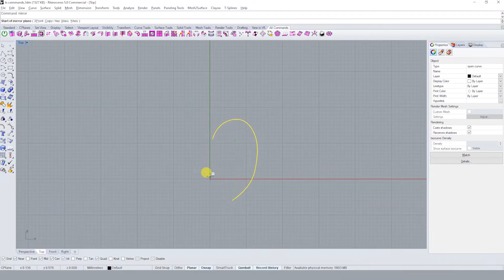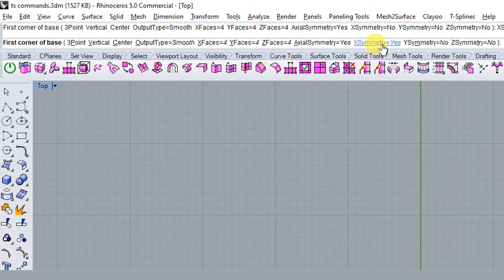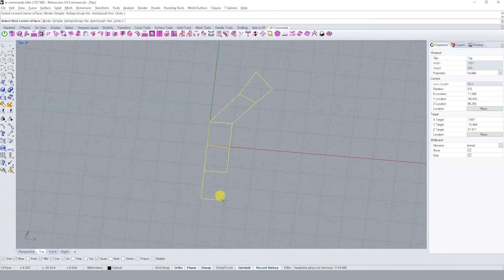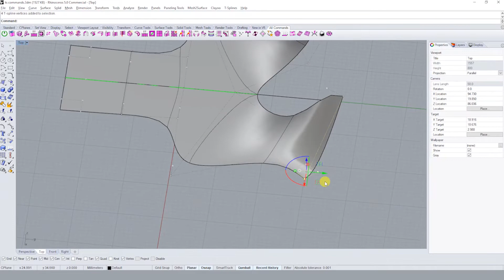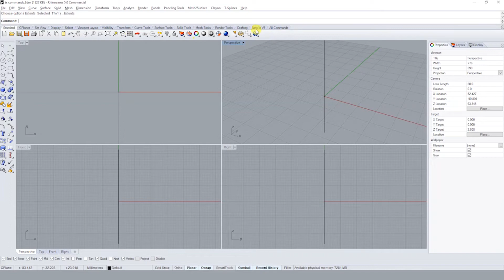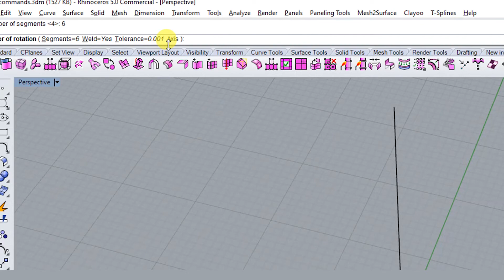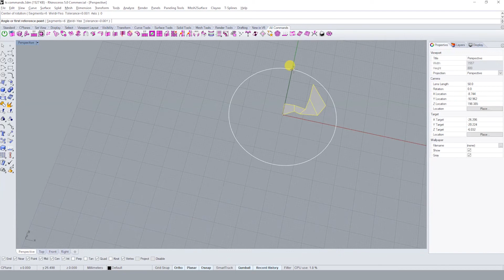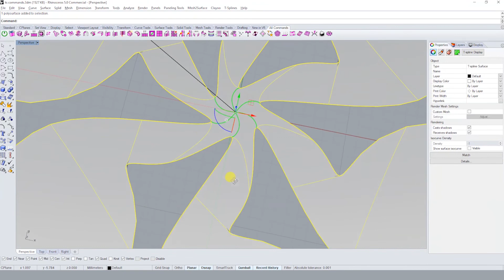Rhino Basics in Hindi - 87 Tspline-8 symmetry (axial/radial) command with explanation.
In this is video we will learn about symmetry (axial/radial)  command

Soon i will upload its project